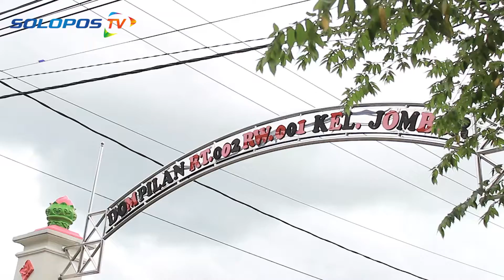Yuk Intip Bisnis Pengolahan Jagung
SOLOPOS.TV, SUKOHARJO—Mengintip peluang bisnis jagung olahan dari rumah produksi marning di Dompilan, Jombor, Sukoharjo.